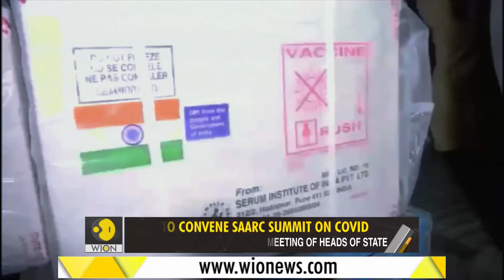Gravitas: SAARC virtual meet: India invites Pakistan for Wuhan virus workshop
India has invited Pakistan for a virtual SAARC meeting on the Wuhan virus. Will Pakistan stick to the agenda or try to derail the proceedings again? WION's Palki Sharma brings you a report.